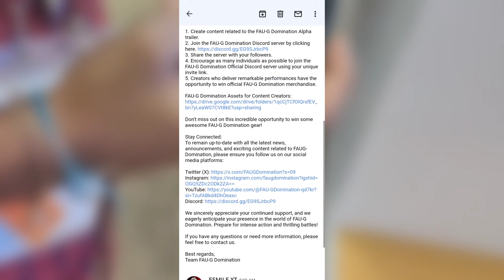FAU-G Domination New Gameplay Trailer | Fau-g game official trailer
🔥 Get ready for the ULTIMATE action-packed experience! 🎮 Watch the official FAU-G game trailer now and join the battle for glory! 💥 Immerse yourself in the adrenaline-pumping world of FAU-G, where valor and bravery meet. 🇮🇳 Are you ready to defend the nation? Play FAU-G and be a part of history! 🦁 FAUG OfficialTrailer GamingSensation FAU-GDomination

faug game
faug domination
faug
faug game new update
faug domination release date
faug domination gameplay
faug domination trailer
faug game tdm gameplay
faug game update
faug game gameplay
faug game 5v5 mode
faug tdm mode gameplay
faug update
faug game new update today